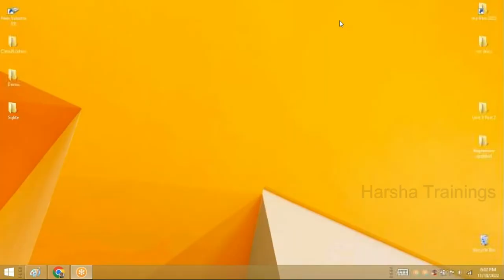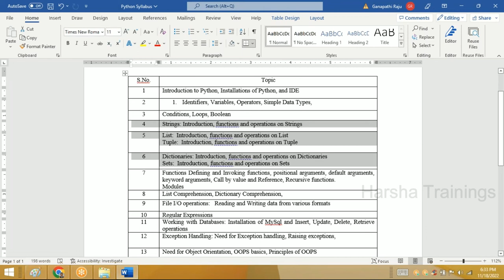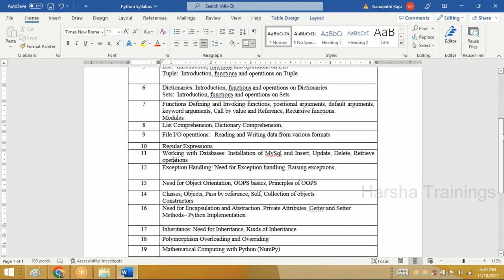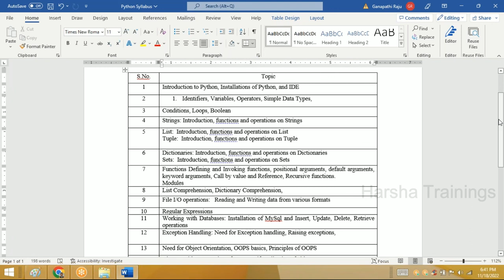Python Demo 02 | Python Tutorial for Beginners | Learn Python Programming from Scratch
Hello All! In this video, we have discussed about Python Demo 02 | Python Tutorial for Beginners | Learn Python Programming from Scratch

pega
pega pega
pega developer
pega interview questions and answers
pega knowledgebase
data transform in pega
pega portal
pega bytes
case management in pega
pega tutorial
pega course
pega news
Pega Tutorial
Pega tutorial for Beginner
Pega CSA
Pega CSSA
Pega LSA
Pega Interviews

Regards,
Harsha Trainings,
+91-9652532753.